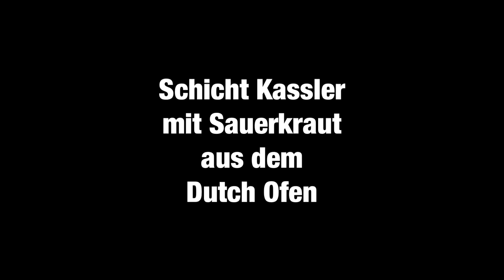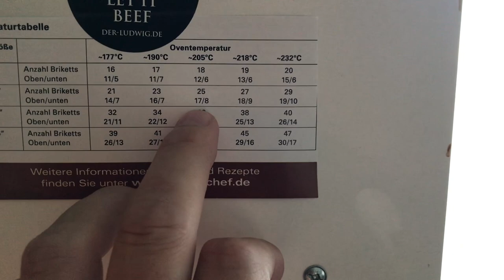Schicht Kassler mit Sauerkraut aus dem Dutch Oven